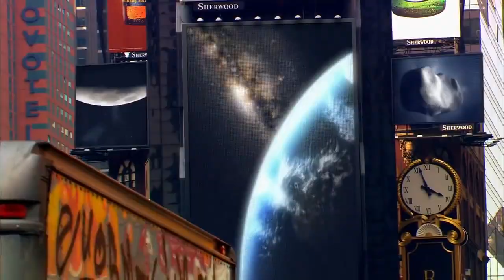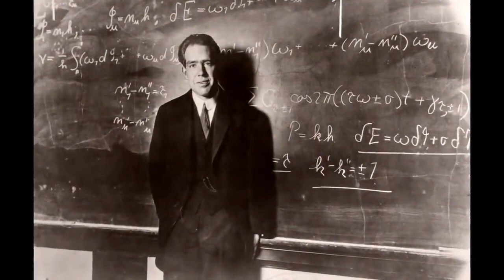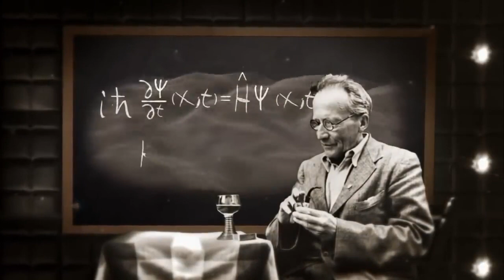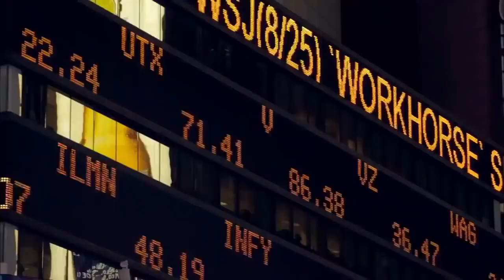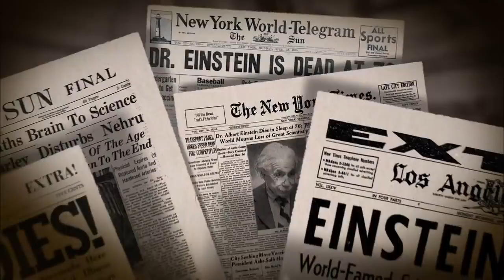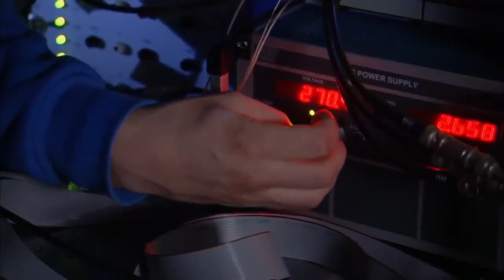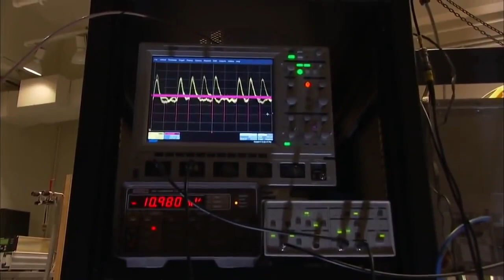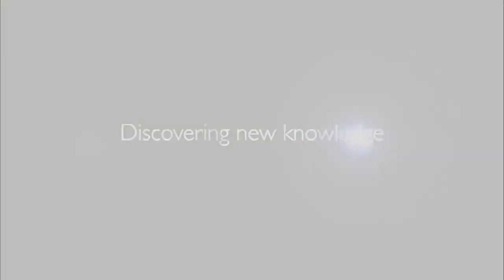Quantum Theory ( Full Documentary HD )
Abiogenesis
Absolute Zero
Accretion Disk
Alpha Particle
Angular Momentum
Anthropic Principle
Antimatter
Atom
Beta Particles
Big Bang
Big Crunch
Black Body
Black Hole
Classical Physics
Complementarity
Copernican Principle
Cosmic Microwave Background Radiation
Cosmic Inflation
Cosmic Rays
Cosmological Constant
Cosmological Principle
Critical Mass (Critical Density)
Dark Energy
Dark Matter
Decoherence
Density
DNA
Dimensions
Electric Charge
Electric Field
Electromagnetic Force
Electromagnetic Radiation
National geographic
Quantum mechanics (QM -- also known as quantum physics, or quantum theory) is a branch of physics which deals with physical phenomena at nanoscopic scales where the action is on the order of the Planck constant. It departs from classical mechanics primarily at the quantum realm of atomic and subatomic length scales. Quantum mechanics provides a mathematical description of much of the dual particle-like and wave-like behavior and interactions of energy and matter. Quantum mechanics provides a substantially useful framework for many features of the modern periodic table of elements including the behavior of atoms during chemical bonding and has played a significant role in the development of many modern technologies.

In advanced topics of quantum mechanics, some of these behaviors are macroscopic (see macroscopic quantum phenomena) and emerge at only extreme (i.e., very low or very high) energies or temperatures (such as in the use of superconducting magnets). For example, the angular momentum of an electron bound to an atom or molecule is quantized. In contrast, the angular momentum of an unbound electron is not quantized. In the context of quantum mechanics, the wave--particle duality of energy and matter and the uncertainty principle provide a unified view of the behavior of photons, electrons, and other atomic-scale objects.

The mathematical formulations of quantum mechanics are abstract. A mathematical function, the wavefunction, provides information about the probability amplitude of position, momentum, and other physical properties of a particle. Mathematical manipulations of the wavefunction usually involve bra--ket notation which requires an understanding of complex numbers and linear functionals. The wavefunction formulation treats the particle as a quantum harmonic oscillator, and the mathematics is akin to that describing acoustic resonance. Many of the results of quantum mechanics are not easily visualized in terms of classical mechanics. For instance, in a quantum mechanical model the lowest energy state of a system, the ground state, is non-zero as opposed to a more "traditional" ground state with zero kinetic energy (all particles at rest). Instead of a traditional static, unchanging zero energy state, quantum mechanics allows for far more dynamic, chaotic possibilities, according to John Wheeler.

The earliest versions of quantum mechanics were formulated in the first decade of the 20th century. About this time, the atomic theory and the corpuscular theory of light (as updated by Einstein)[1] first came to be widely accepted as scientific fact; these latter theories can be viewed as quantum theories of matter and electromagnetic radiation, respectively. Early quantum theory was significantly reformulated in the mid-1920s by Werner Heisenberg, Max Born and Pascual Jordan, (matrix mechanics); Louis de Broglie and Erwin Schrödinger (wave mechanics); and Wolfgang Pauli and Satyendra Nath Bose (statistics of subatomic particles). Moreover, the Copenhagen interpretation of Niels Bohr became widely accepted. By 1930, quantum mechanics had been further unified and formalized by the work of David Hilbert, Paul Dirac and John von Neumann[2] with a greater emphasis placed on measurement in quantum mechanics, the statistical nature of our knowledge of reality, and philosophical speculation about the role of the observer. Quantum mechanics has since permeated throughout many aspects of 20th-century physics and other disciplines including quantum chemistry, quantum electronics, quantum optics, and quantum information science. Much 19th-century physics has been re-evaluated as the "classical limit" of quantum mechanics and its more advanced developments in terms of quantum field theory, string theory, and speculative quantum gravity theories.